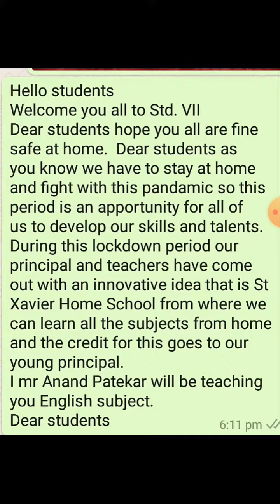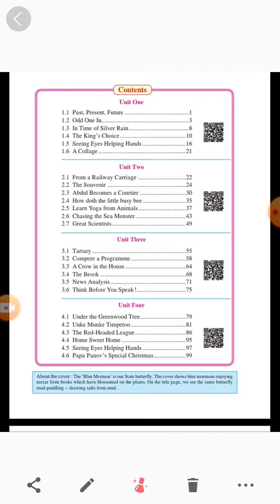Class VII English lesson 1